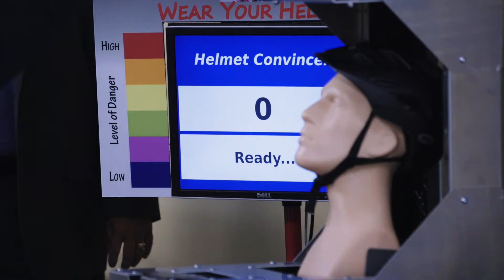K-State Research Showcase | Making Time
Jeff Henson of Black & Veatch discusses why he came to the Research Showcase and how the gathering helped him answer a specific “big data” question from a client.

Produced Tommy Killian through the Division of Communications and Marketing.